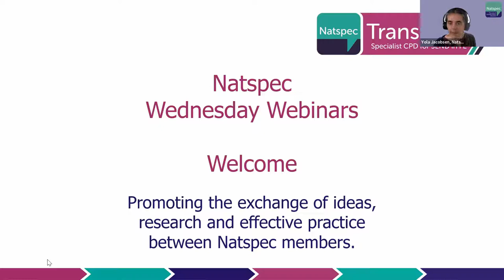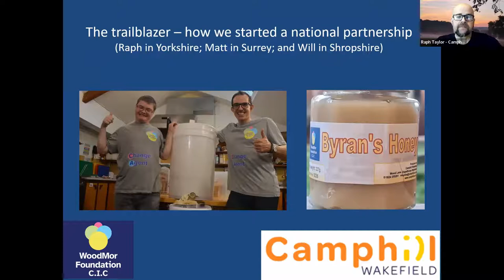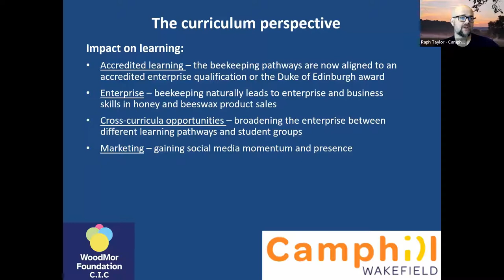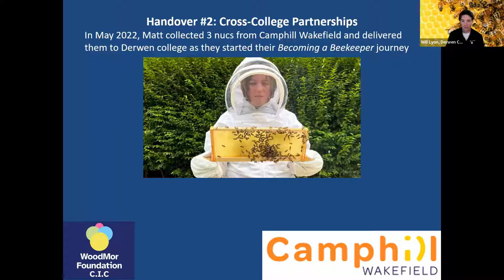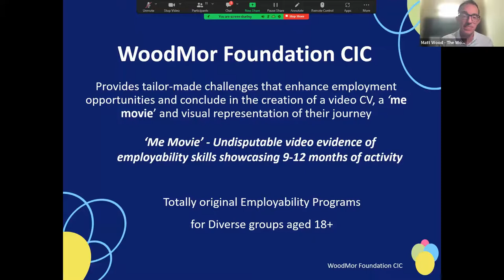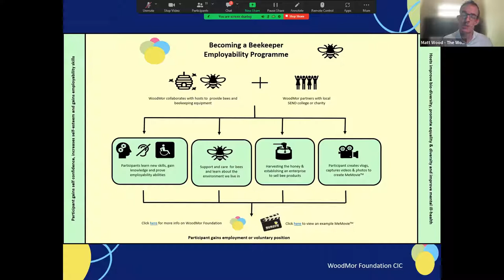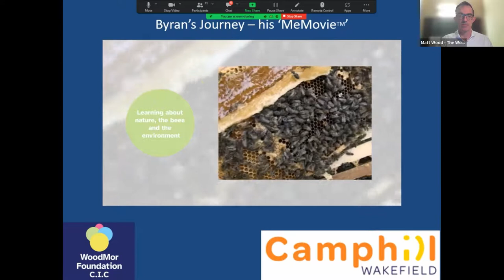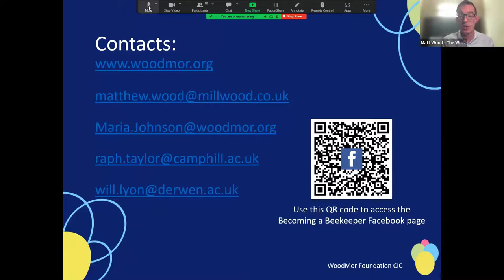Becoming A Beekeeper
Camphill Wakefield and Derwen College have signed up to the ‘Becoming a Beekeeper’ initiative in partnership with the WoodMor Foundation CIC to explore beekeeping as a viable and valid employability pathway.

Join us for this webinar and hear how some chance encounters led to this extraordinary partnership, where employability skills are acquired and practiced through the unique art and craft of beekeeping, including:

- embedding transferable employability skills at the centre of the pathway
- evidencing this progress through technology and ‘Me Movies’
- developing enterprise and moving towards self-sustainability and income-generation
- the environmental, social and mental health benefits.